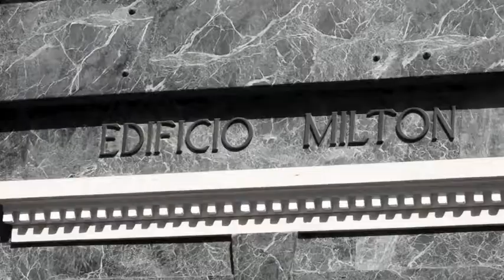ESCUDERO - Making of INVINCIBLE - LAURA NEIVA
O fashion movie Invincible, conta a história do Rio de Janeiro dos anos 20 até os dias de hoje, sob o olhar da marca Escudero. No curta metragem, a personagem principal, estrelada pela estonteante Laura Neiva, representa o Rio em três momentos: a cidade dos anos 20, que era capital política, econômica e cultural do pais, a cidade que ao longo do século perdeu todo o seu poder para outras regiões do país se tornando apenas uma cidade turistica, e a cidade atual que tem uma nova chance de se reerguer com a concentração de investimento feitos para torná-la capital do mundo em 2016. Todos esses momentos são representados através da estética estudada para o figurino, a beleza e o movimento corporal da personagem, além da trilha sonora durante cada ato do filme.

A praça Paris foi escolhida para gravar o filme pois representa brilhantemente o momento final da década de 10, quando o Rio foi todo reformado por Pereira Passos nos moldes parisienses. Paris e Rio  tem muito em comum quando se fala de arquitetura e urbanismo: as construções históricas como Theatro Municipal, a Biblioteca Nacional, as avenidas largas no Centro como a Av. Rio Branco e a Av. Presidente Vargas e o fato de serem as duas cidade no mundo com o maior número de estátuas à céu aberto. Por isso também a escolha da palavra francesa Invincible que faz uma alusão a Cidade Maravilhosa, Rio de Janeiro.

Staring Laura Neiva and Guilherme Valle
Directed by Carla Nobre
Creative Directors: Clara Tarran & Renato Pereira
Photography by Isabela Fernandes
Assistant Director Cecília Carvalhal
Assistatn Photographer Rodrigo Torres
Editor Guilherme Bechara
Beauty Rafael Senna
Production Patrícia Jansen
Assistant Style Elson Bemfeito